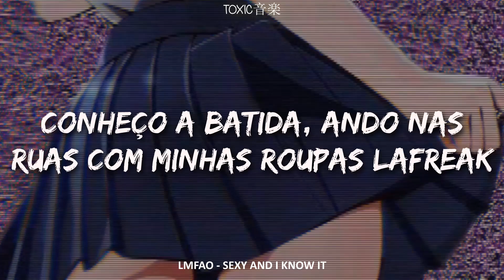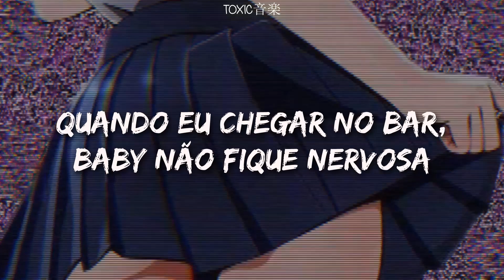musica nostálgica que a gente dançava na maior inocência | Toxic音楽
♫:..｡♡ﾟ♫:..｡♡ﾟ♫:..｡♡ﾟ♫:..｡♡ﾟ

♡ Você quer ver a tradução da sua música favorita no canal? Faça seu pedido enquanto apoia a gente

📝 Letra:

Yeah, yeah
When I walk on by, girls be looking like, damn, he fly
I pay to the beat, walking on the street with in my new LaFreak, yeah
This is how I roll, animal print, pants out control
It's RedFoo, with the big Afro
They like bruce lee, rock at the club

(Ah) girl, look at that body
(Ah) I-I-I work out

When I walk in the spot this is what I see
Everybody stops and they staring at me
I got passion in my pants and I ain't afraid to show it, show it, show it, show it

I'm sexy and I know it

Yeah
When I'm at the moss, purity just can't fight them up
When I'm at the beach, I'm in a speedo trying to tan my cheeks (what?)
This is how I roll, come on, ladies, it's time to go
We hit it to the bar, baby don't be nervous
No shoes, no shirt and I still get service

Wiggle, wiggle, wiggle, wiggle, yeah
Wiggle, wiggle, wiggle, wig, yeah, yeah
Do the wiggle man
I do the wiggle man
Yeah

Aye
Yeah